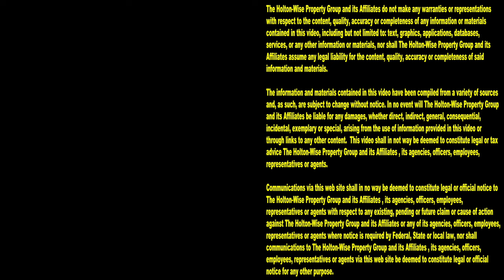Huge Section 8 Housing Shortage in Youngstown | Investment Properties For Sale - 178 Manchester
Where there is a Section 8 housing shortage, there is a lot of opportunity for Section 8 investors. Youngstown, Ohio has a huge Section 8 housing shortage. This Section 8 housing shortage is great for investors as it allows investors to increase rents and put in more stringent tenant screening practices. During this episode of The Investment Properties For Sale Show, Section 8 investing expert James Wise is going over the details on a single family rental property that can be a huge cash flow machine for the investor who turns it into a Section 8 rental.